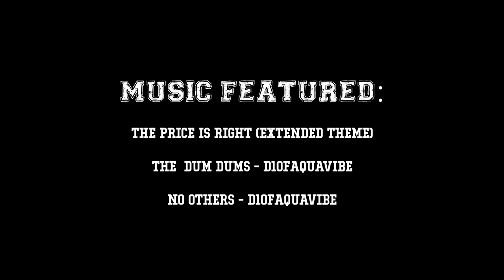BFC University Animated Short